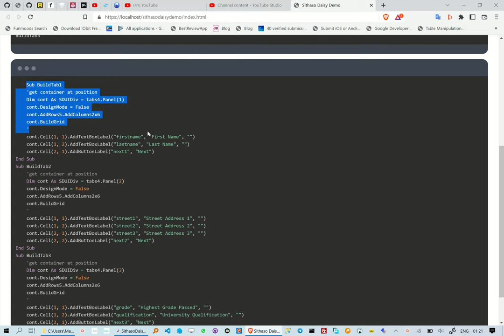Creating TailwindCSS Tabs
This reel is about how to create TailwindCss Tabs, we are however not writing any HTML/CSS.